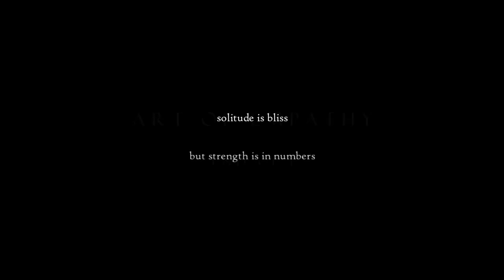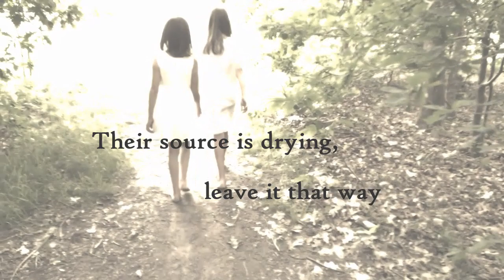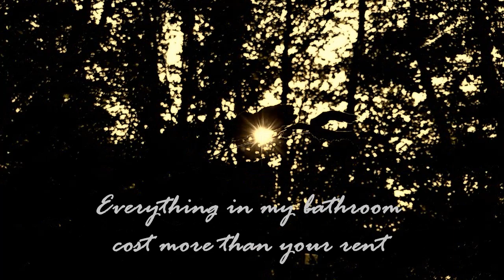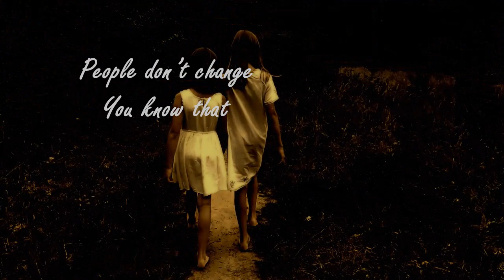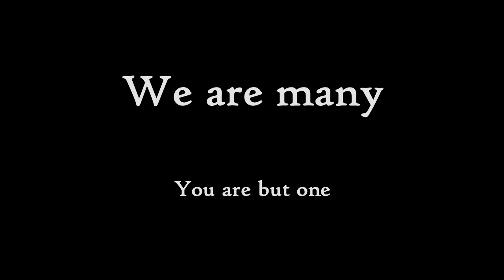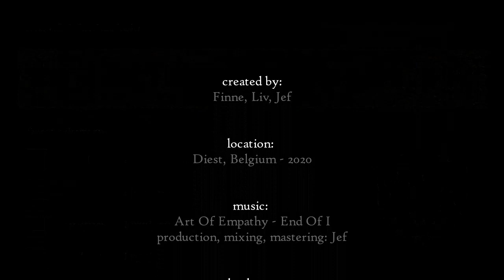Art of Empathy "End Of I" (Official Lyrics Video - HD)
You are watching the official lyrics video for the song "End Of I" by Art of Empathy from the new album "End of I".

"End of I"
OUT JUNE 26

ABOUT Art Of Empathy
Art of Empathy is a Belgian one-man project creating music that embraces Neofolk: grounded on acoustic guitars and combined with dreamy or dark synths and whispering, haunting vocals. Sometimes dark romantic, sometimes apocalyptic. Its character full of awe for the wonders of nature. Always driven by melancholy.

LYRICS
While we prepare ourselves again
For the unknown, the unforeseeable
Seasons of history repeat
Perversion of power, denial, a friend

No more believe in apathy
Their source is drying, leave it that way
Time will no longer have to tell
The things we knew the day we were born

End of pleasing
End of treason
End of flying high
End of vanity
End of I

End of old forces
Of human resources
The end of nations
Of tired generations

End of pleasing
End of treason
End of vanity
End of I

The higher you soar
The smaller you appear
To all of those
With their feet on the ground

We are many
You are but one

Many
As One